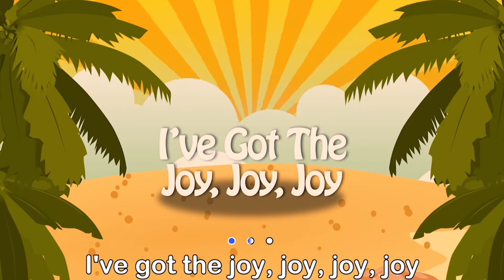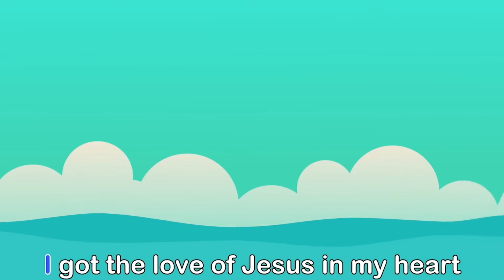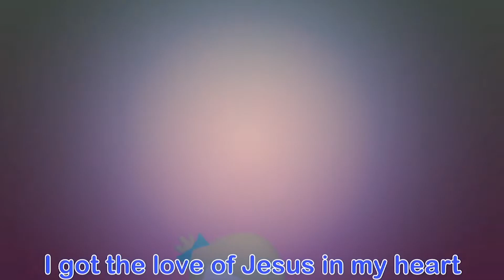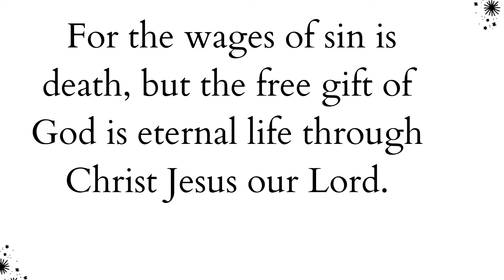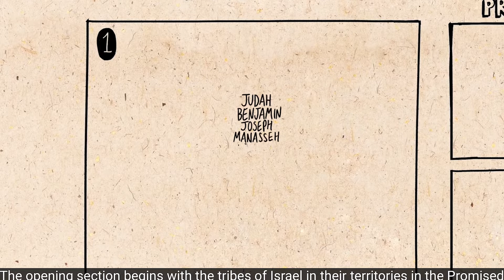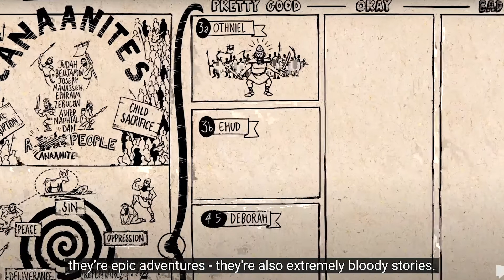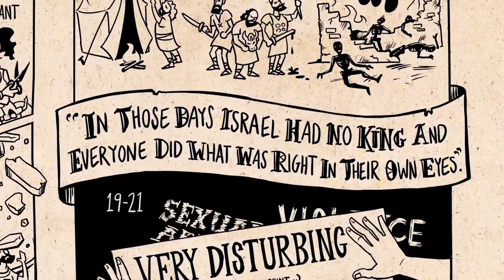The People Kept Sinning: Blossom Group: April 24 2022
file:///C:/Users/ouser/Downloads/05_tgp4_v3_u9_s1_yp_activity_pages.pdf